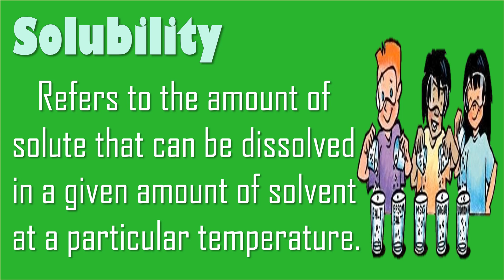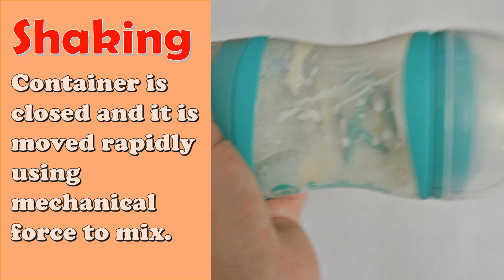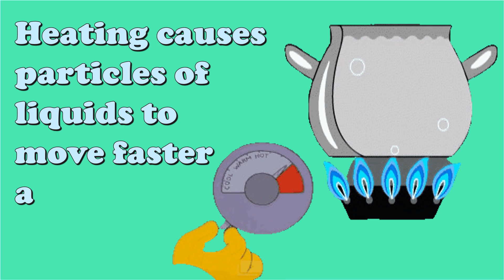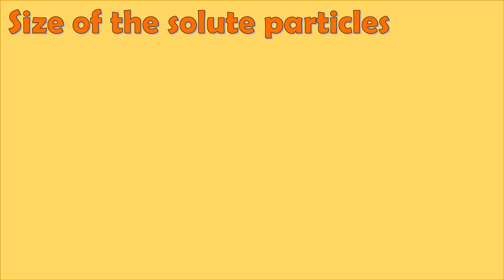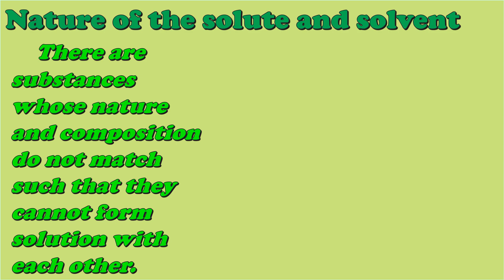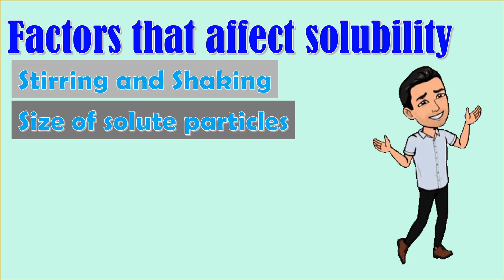Factors that affect formation of a mixture/ Solubility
This video is all about Solubility and factors that affect formation of a mixture..